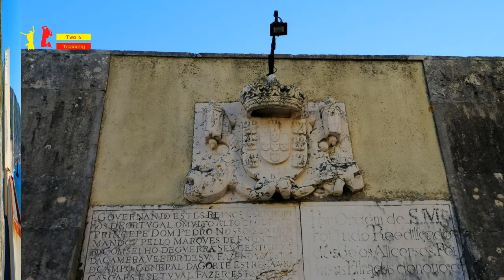A Fenda da Arrábida (Slide show)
Há muito que queriamos ver a fenda, por esta ou aquela razão nunca aconteceu até agora.
deixamos o carro em frente á casa do gaiato e seguimos á aventura. Nada como começar pela lapa de Santa Margarida, visita quase obrigatoria. daqui descemos até ao Portinho e seguimos em direção á praia, um pouco antes de lá chegar está, á esquerda o nosso desvio para a fenda. Aqui começa o verdadeiro desafio. As dificuldades começam, não é facil o acesso á fenda e menos facil é a descida até á praia. A passagem pela fenda é de facto algo de inesquecivel. Chegados á praia rumamos ás ruinas romanas do Creiro.Antiga fabrica de um preprado de peixe muito conhecido no mundo romano, o Garum, e a lusitania era o prinicpal exportador do preparado. após uma visista demorada o quanto baste descemos á praia, belissima por sinal e de seguida seguimos pelo seu areal de volta ao Portinho e á subida que nos leva de volta ao carro. São 3 horas de pura adrenalina num ambiente extraordinario.